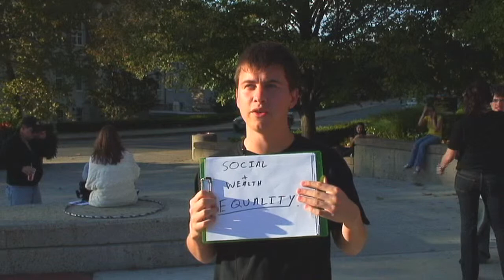Occupy Mizzou: Zack West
MU student Zack West tells the Columbia Missourian why he's protesting as part of the 99 percent.